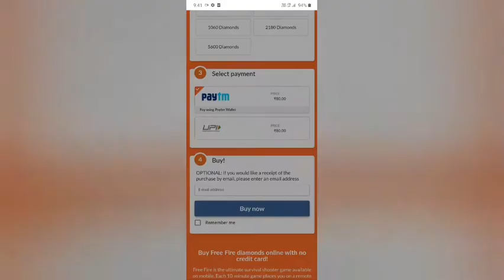Free Fire diamond💎💎 Giveaway #12 ||Everyday giveaway Crazy Gamer AJ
Guild Id:-71107727

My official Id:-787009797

Everyday giveaway received only subscriber. subscribe chennal for giveaways and more tips and tricks video and how to earning in free fire also top gamplay video after 1 k subscriber you watch live stream Spport chennal